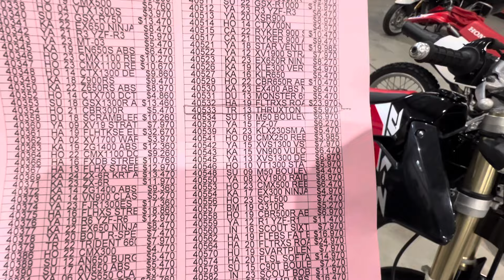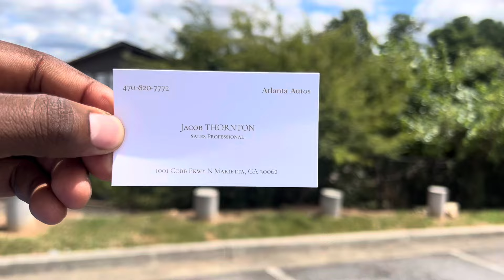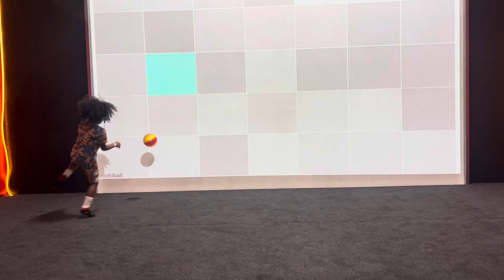IM JUST A TRUCK DRIVER! MY BOYS MUST THINK I HAVE A MONEY TREE! 🤑